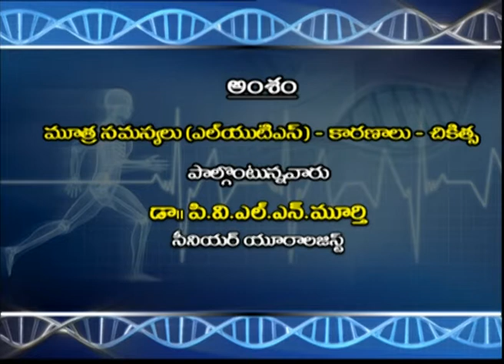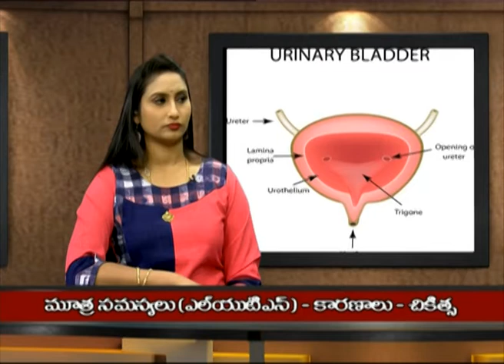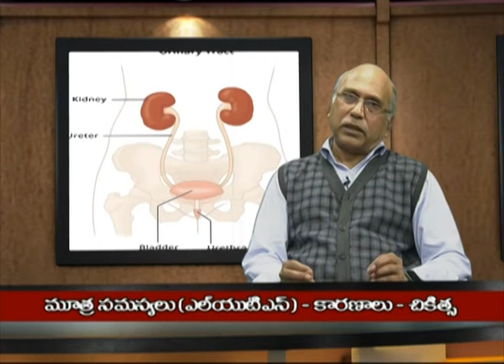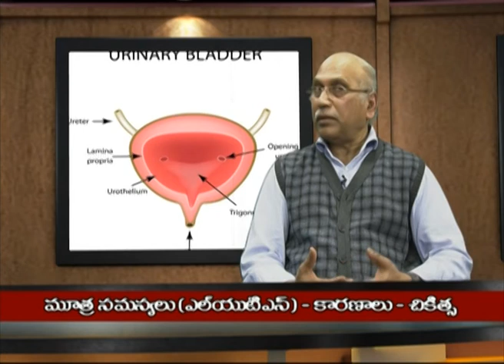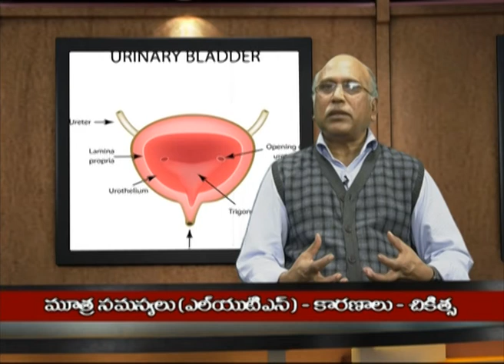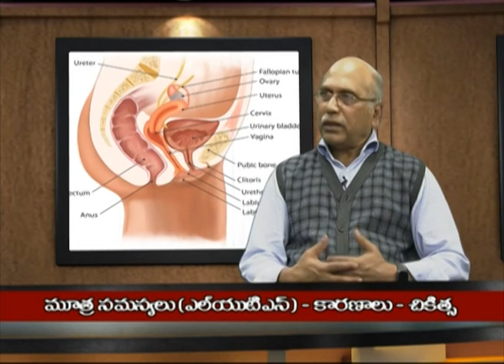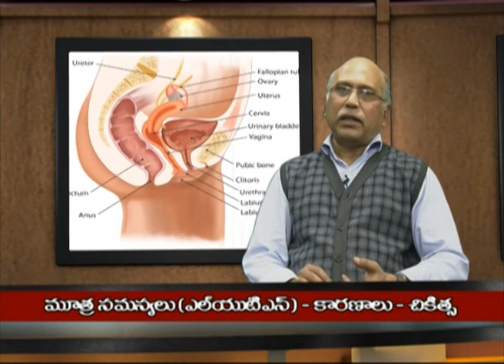Aarogyadarshini || D/T : 03-01-2021 at 2 PM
Topic : Moothra samasyalu kaaranalu,
Expert : Dr.P V L N Murthy , Senior Urologist, retd. HOD, NIMS